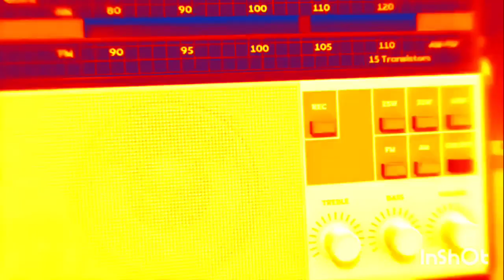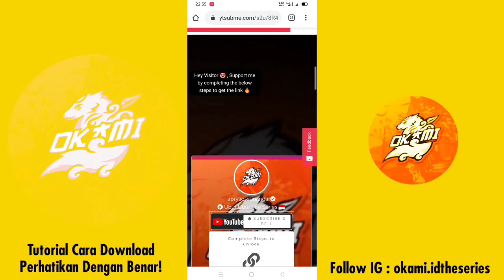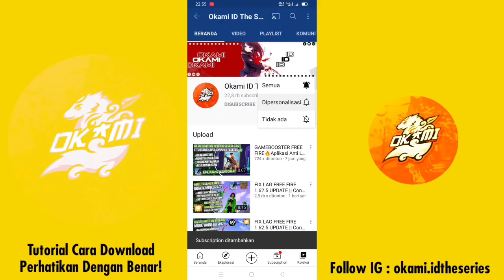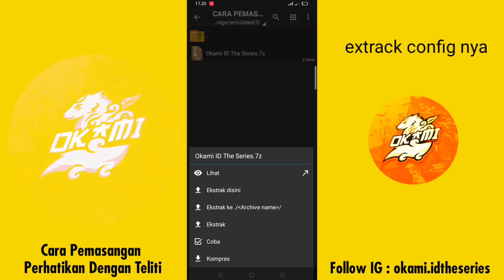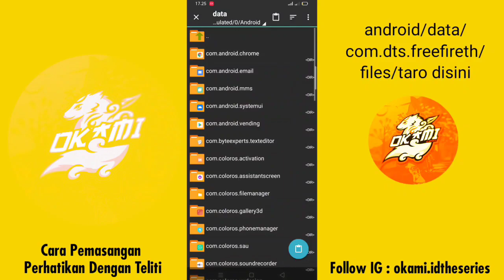FIX LAG FREE FIRE 1.62.10 UPDATE || Config FF No Lag Terbaru || Config 144p Super Lite 60 Fps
Tanya Tanya Seputar Dunia Game
Gabung Group Berbagi Informasi

Q : Make Config Fix Lag Aman Ga Bang?
A : Tonton Dulu Makanya Biar Jelas

Q : Bang Ada Bug Stuck Pas Turun Pesawat
B : Jgn Pake Skywing Pakai Skateboard Aja

Q : Bang Kok Ga Work Masih Patah Patah
A : Iya Ga Work Soalnya Ga Nonton Full

Q : Bang Boleh Ikut Gabung Group WA?
A : Boleh Dong Bantu Ramein Slurr

Data Penghapus Fix Lag
Config Skin Config Auto Headshot
& Pelicin Layar [ Cara Pasang Seperti Fix Lag ]

Fix Lag VSKINS Ram 3-6GB :
[ Texture 240p + Performa 60 Fps ]

•Avatar & Banner ON
•Performa Pelicin Layar
•Background Login Dan Lobby Original
•Sound Looting ON, Gloowall ON
•TeamKnock ON, Sound Headshot OFF
•Gloowall Musuh & Temen OFF, Kill ON
•Sound Kendaraan ON, Buang Item ON
•Sound Match & Sound Skill Aktif OFF
•Sound Karakter ON, Lompat Ban OFF
•Efek Zona, Vest Helm Rusak & Smoke OFF
•Efek UAV Meledak & Tong Merah Biru OFF
•Suara Gapenting Di Training & Cs OFF
•Dapat Digunakan All Device
•Collection Full Original [ Ada Semua ]
•Efek Senjata And Bundle ON, Gloowall OFF
[ Hemat Paketan No Password ]

Fix Lag VSKINS Ram 800-2GB :
[ Texture 240p + High Fps Aktif ]

•Avatar & Banner ON
•Performa Pelicin Layar
•Background Login Dan Lobby Hitam
•TeamKnock OFF, Sound Headshot OFF
•Sound Kendaraan ON, Buang Item OFF
•Sound Skill Aktif OFF, Buka Pesan OFF
•Efek Awan, Vest Helm Rusak & Smoke OFF
•Efek Tong Merah Biru & Zona Damage OFF
•Collection Full [ Ada Semua ]
•Efek Senjata ON, Bundle And Gloowall OFF

Fix Lag VSKINS Ram 512-1GB :
[ Texture 144p + High Fps Hilang ]

•Avatar & Banner OFF
•Performa Pelicin Layar
•Background Login Hitam, Lobby Original
•Sound Looting ON, Gloowall OFF
•Sound Skill Aktif & Turun Pesawat OFF
•Efek Awan, Tong Merah Biru & Smoke OFF
•Efek Vest Helm Rusak & Efek Zona OFF
•Collection ON [ Hanya Skin Tas ]
•Efek Bundle And Senjata OFF, Gloowall OFF

Fix Lag VBOT Bias4 Full Kompres :
[ Texture 240p + Background Hitam ]

‼️REUPLOAD‼️

COLLAB IN KEEP HALAL BROTHER:V
🇲🇨 Fitur GRAFIK Rekomendasi !!

📱 RAM 512 - 1GB [ SMOOTH ]
📱 RAM 2 - 3 GB [ STANDART ]
📱 RAM 4 - 6 GB [ ULTRA ]

Salam Ubur Ubur :3